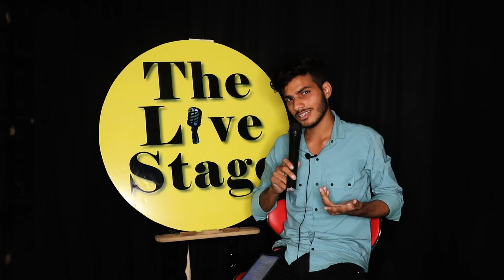Mohobat Matlb Jeb Mae Paisa | Yash Pandit | The Live Stage | Hindi Poetry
We provide stage for Poetry, Storytelling, Singing, Shayari and Stand up Comedy. For participate in "The Live Stage", Open Mic. Fill the form below :